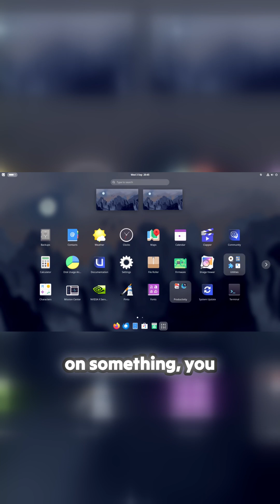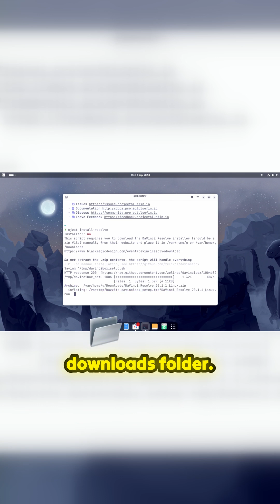Unlock the Power of AI with Bluefin Linux! 🚀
Imagine a Linux environment that not only installs seamlessly but also unleashes the capabilities of AI at your fingertips. This is what Bluefin Linux offers! Dive into the tech world with a simple setup that's designed for everyone, from casual users to seasoned techies. Discover how you can connect to advanced AI tools like Alpaca without the hassle of complicated installations. Whether it’s just a straightforward command or leveraging cloud-based AI like ChatGPT, Bluefin makes it all feel effortless. It's time to enhance your productivity and creativity with a Linux experience that’s out of this world!
00:00